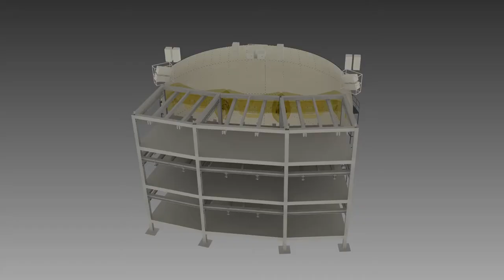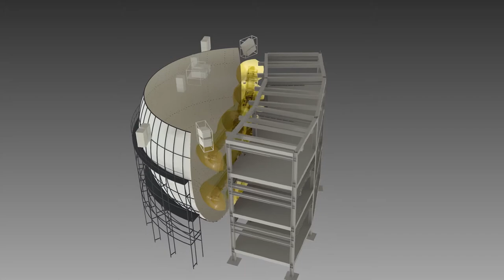Dreams of flying come true - Voletarium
The Voletarium, the latest attraction at the Europa-Park in Rust, embodies everyone’s dreams of flying. The ‘flying theatre’ consists of two dome-shaped screens measuring 424m². Visitors are invited in, 70 at a time, to begin an immersive 3D journey through Europe. For the projection, Kraftwerk Living Technologies insisted on the native 4K resolution, the 120 Hz, and the high light output of three Christie Mirage 4K35 projectors per screen.